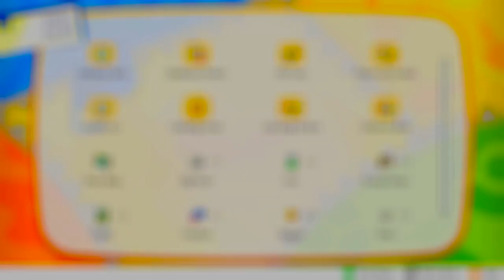CREEPY CRUISE MAN! - Let's Go Eevee! #6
Let's Go Eevee Gameplay!